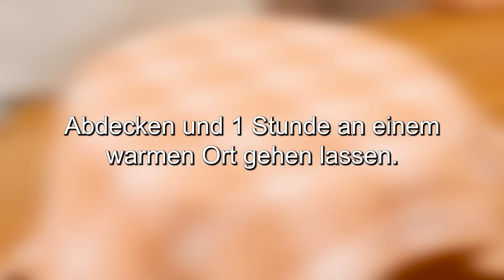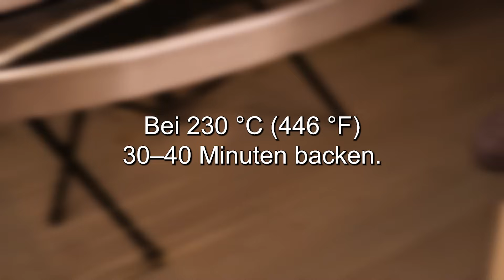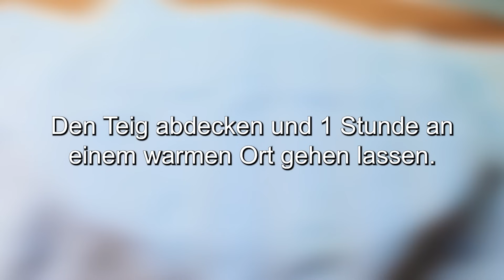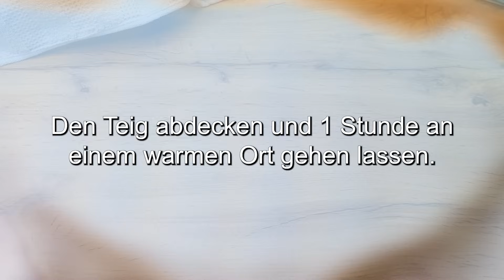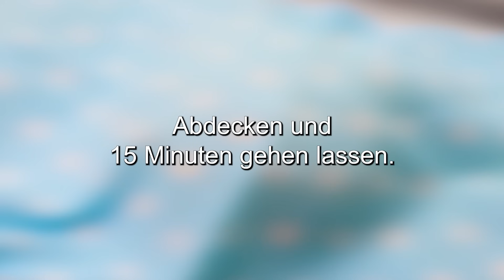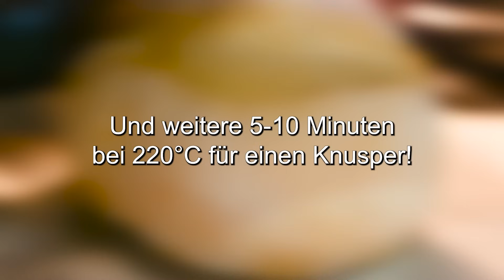Mein Großvater hatte recht Brot in 5 Minuten! Brot backen. Ich kaufe kein Brot mehr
Hallo! Heute habe ich leckeres Brot gebacken. Einfache Rezepte helfen mir, jeden Tag Brot zu backen. Mein Großvater brachte mir bei, wie man deutsches Brot backt. Mein Großvater hatte recht. Ich kaufe kein Brot mehr im Laden! Ich backe selbst Brot zu Hause. Selbstgebackenes Brot. Einfach und lecker. Es ist schnell und einfach. Brot backen ist einfach. Wie macht man Brot? Heute bereiten wir ein Rezept für deutsches Brot vor. Das deutsche Rezept wird Sie überraschen. Brot in 5 Minuten! Das ist möglich! Praktische Rezepte helfen Ihnen dabei. Ich liebe selbstgebackenes Brot. Frische Rezepte. Und ich backe Brot im Ofen. Meine Kinder lieben selbstgebackene Kuchen. Es ist lecker und gesund. Vegetarisches Brot. Brot backen mit Maria. Und du machst Weißbrot.
Wie man kocht:
1 Rezept – 00:01–09:19
Rezept 2 – 09:20–17:20 Uhr
❗1 Brotrezept:
350 ml Wasser bei Zimmertemperatur.
1 Esslöffel Zucker.
8 Gramm Trockenhefe.
Hallo! Lasst uns dieses Rezept gemeinsam zubereiten!
Abdecken und 5 Minuten stehen lassen.
25 ml Sonnenblumenöl.
500 Gramm Mehl.
Durch ein Sieb sieben.
Dadurch wird der Teig sehr fluffig!
Es wird sehr lecker!
1 Teelöffel Zucker.
Den Teig kneten, bis er zähflüssig und klebrig wird.
Freunde, helft mir, meinen Kanal zu erweitern!
Hinterlassen Sie einen Kommentar und liken Sie dieses Video!
Das wird mich glücklich machen! Danke!
Abdecken und 1 Stunde an einem warmen Ort gehen lassen.
Der Teig ging sehr gut auf!
Den Teig 30 Sekunden lang kneten.
Abdecken und an einem warmen Ort 30 Minuten gehen lassen.
Den fertigen Teig von den Wänden trennen.
Aus welchem ​​Land und welcher Stadt schaust du meinen Kanal?
Schreib mir!
Es würde mich sehr interessieren, es herauszufinden!
Bestreuen Sie den Tisch mit Mehl.
Den Teig zu einer rechteckigen Schicht ausrollen.
Falten Sie den Teig, wie ich es im Video zeige.
Du wirst es schaffen!
Mit einer Schüssel abdecken und 10 Minuten stehen lassen.
Den Tisch erneut bemehlen.
Den Teig dehnen und zu einer Schicht falten.
Es ist sehr einfach!
Folge meinen Bewegungen!
Wir kneifen die Kanten.
Mit Mehl bestäuben.
Auf Pergamentpapier übertragen.
Nehmen Sie eine geeignete Auflaufform und geben Sie den Teig hinein.
Machen Sie die Schnitte.
Bei 230 °C (446 °F) 30–40 Minuten backen.
Wie schön!
Guten Appetit!

❗2 Rezept für frisches Brot:
500 g Mehl.
400 ml warmes Wasser.
5 g Trockenhefe.
Wir mischen alles gut.
5 g Salz hinzufügen.
Alles gut vermischen.
Es entsteht ein sehr klebriger Teig.
Den Teig abdecken und 1 Stunde an einen warmen Ort gehen lassen.
Befeuchte deine Hände mit Wasser.
Falten Sie den Teig, wie ich zeige.
Mehrmals wiederholen.
Gefallen dir meine Rezepte? Schreib mir einen Kommentar!
Ihre Meinung ist mir sehr wichtig!
Den Tisch mit Mehl bestreuen.
Legen Sie den Teig auf den Tisch.
Falten Sie den Teig mehrmals, wie ich es zeige.
Es werden viele Luftblasen im Teig sein.
Wir arbeiten mit Mehl.
Strecken und treffen Sie den Teig erneut, wie ich es zeige.
Holen Sie sich wieder nach mir und Sie werden erfolgreich sein!
Backblech mit Pergament.
Mehl.
Den Teig auslegen.
Abdecken und 15 Minuten gehen lassen.
Machen Sie einen Einschnitt.
Im vorgeheizten Backofen bei 180°C 35-40 Minuten backen.
Und weitere 5-10 Minuten bei 220°C für einen Knusper!
Das Brot abkühlen lassen.
Unser leckeres Brot ist fertig!
Mir hat dieses Rezept sehr gut gefallen, wie sieht es bei dir aus? Schreib mir einen Kommentar!
Sehr lecker und schön!
Echtes Bauernbrot!
Fantastischer Geschmack!
Danke für das Ansehen!
Guten Appetit!